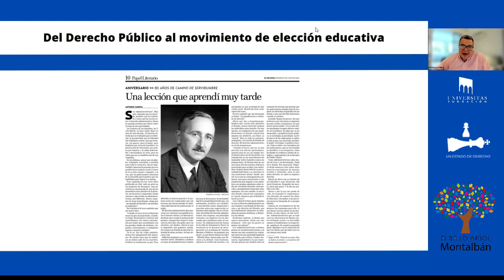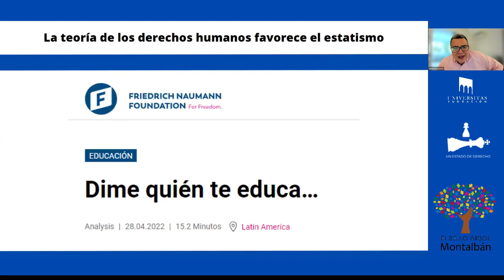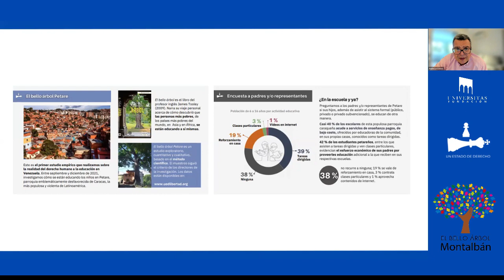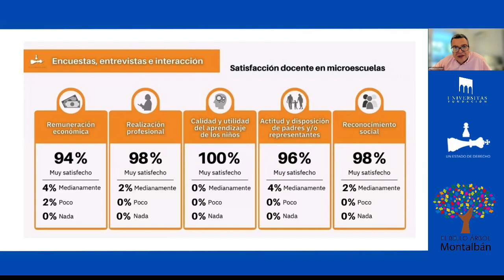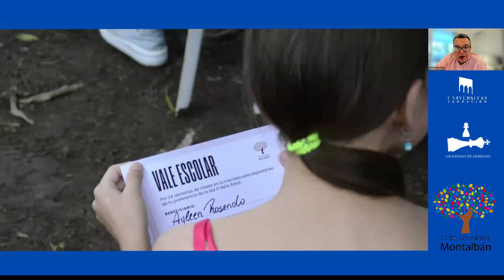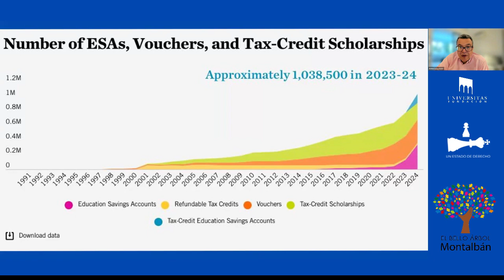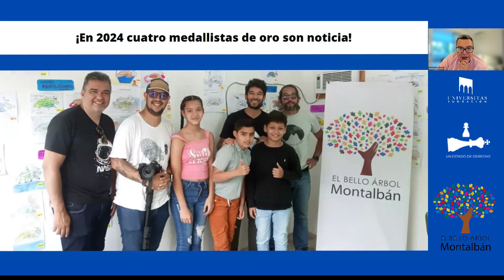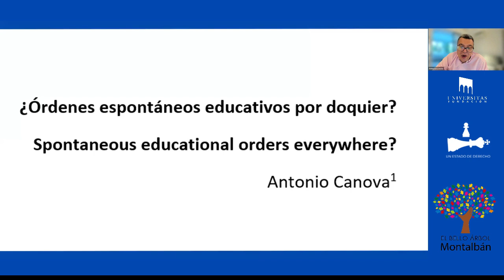Episodio 1: Cheques escolares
Ponentes:
Antonio Canova, profesor de la Universidad Católica Andrés Bello.

Organizan:
Un Estado de Derecho
Universitas Fundación

¡Te esperamos!